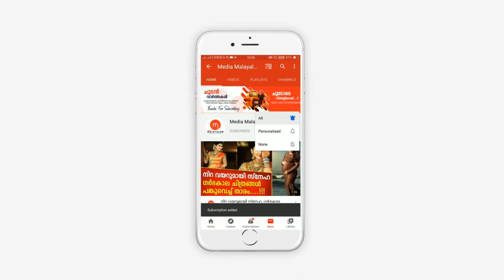സീരിയൽ നടി രസ്ന ഇപ്പോൾ എവിടെയാണെന്ന് അറിയാമോ? നടിയുടെ ഇപ്പോഴത്തെ അവസ്ഥ ഇങ്ങനെ | Actress Rasna